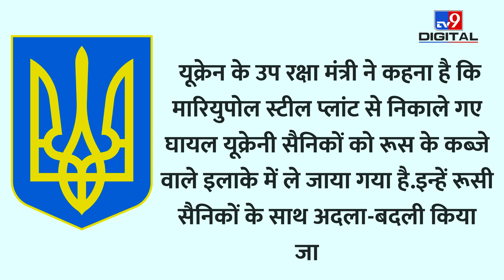Zelensky ने Cannes Film Festival की चैपलिन के भाषण से की शुरुआत, Putin पर कसा तंज | KNOW THIS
फ्रांस में 75वें कान्स फिल्म फेस्टिवल की शुरुआत हो चुकी है। यूक्रेन के राष्ट्रपति वोलोदिमिर जेलेंस्की ने इस फिल्म फेस्टिवल को वर्चुअली संबोधित किया। इस दौरान उन्होंने रूसी राष्ट्रपति व्लादिमिर पुतिन पर निशाने साधते हुए कहा कि इंसानों में नफरत खत्म हो जाएगी और तानाशाह मर जाएंगे.